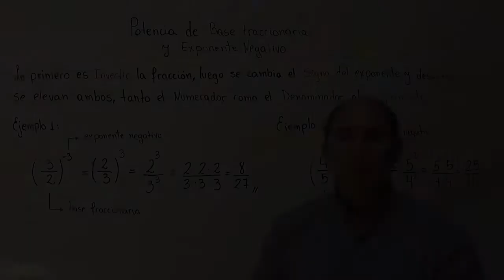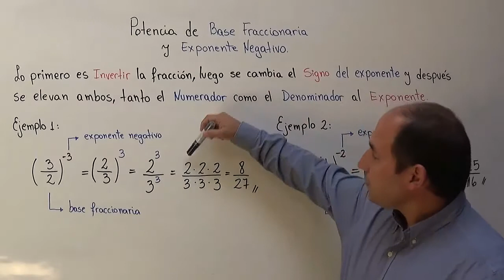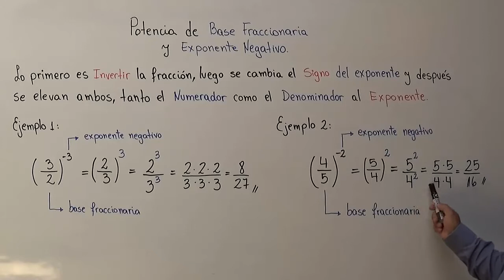Potencia de base fraccionaria y exponente negativo